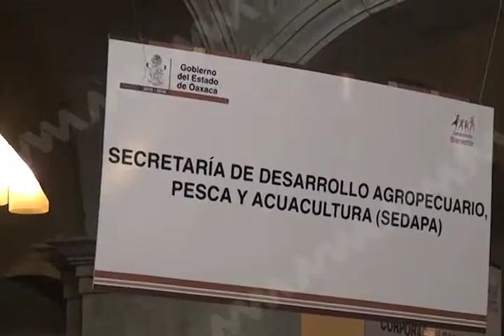Audiencia Gabino MVM TELEVISIÓN